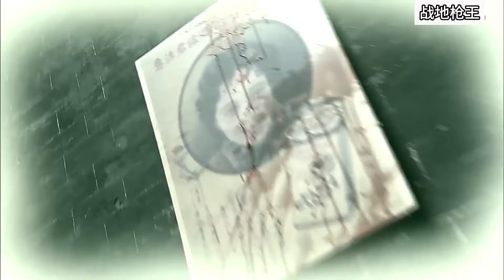【功夫電影】可惡日軍欺負戲曲演員，殊不知演員是功夫高手，反殺幾十名日軍！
krqx